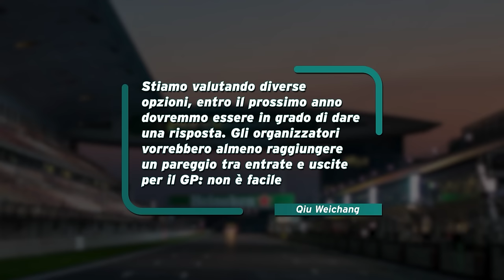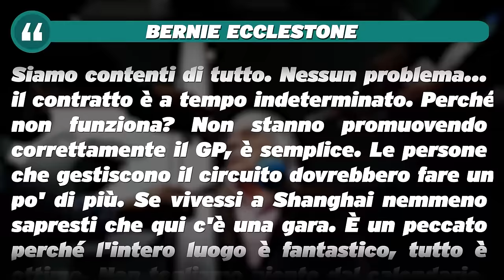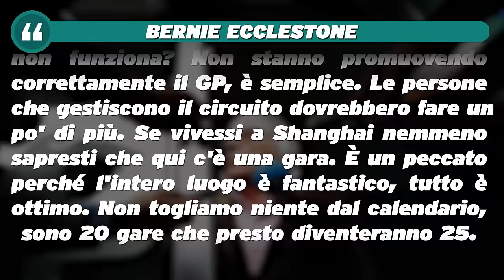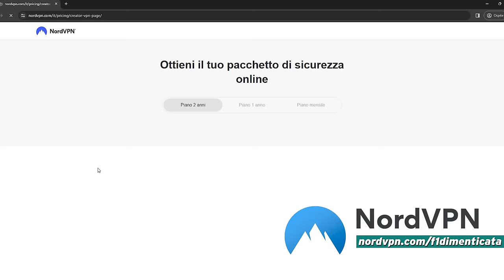SHANGHAI IS BACK! 🇨🇳 || SEGRETI DEL TRACCIATO - CINA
⛰️ SCOPRI L’OFFERTA NORDVPN! La trovi su

Finalmente(?) la F1 torna in Cina, questa volta per davvero, dopo aver fatto la finta per 3 anni. Il circuito di Shanghai si prepara quindi ad accogliere nuovamente il Circus per una di quelle che fino al 2019 era una tappa quasi "classica" del calendario. Ma quindi, dove eravamo rimasti? Andiamo un po' a ritroso nel tempo per riscoprire la storia e ciò che è successo qui negli anni!

👥 TEAM
Testi e montaggio: Andrea Porello
Regia: Matteo Nervo
Grafiche: Matteo Maero
Supervisione: Yuri Scali